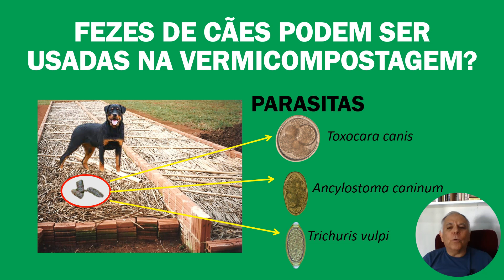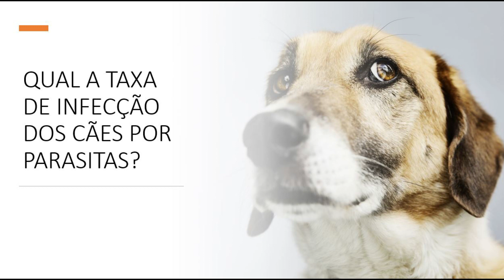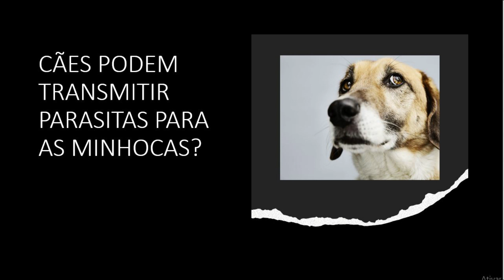RISCOS ASSOCIADOS AO USO INADEQUADO DE FEZES CANINAS NA COMPOSTAGEM OU NA MINHOCULTURA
Neste vídeo o prof. Jair Dionísio apresenta o uso de fezes de cães na vermicompostagem e compostagem. São apresentados os parasitas intestinais dos cães e que podem afetar os humanos; a composição das fezes de cães; a relação carbono/nitrogênio; o tempo de sobrevivência desses parasitas; a forma correta de eliminação dos ovos desses parasitas, o uso agrícola do composto e do vermicomposto  e  o uso proibido em olerícolas e na piscicultura. Além disso, a forma segura de trabalhar com fezes de cães.